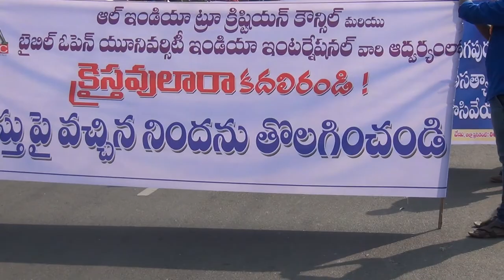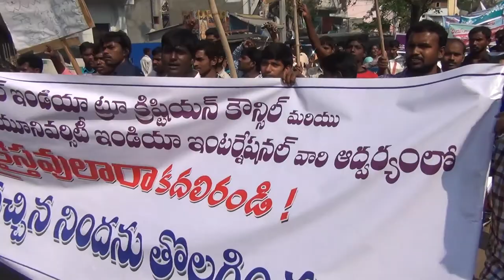VISAKHAPATNAM RALLY 2014